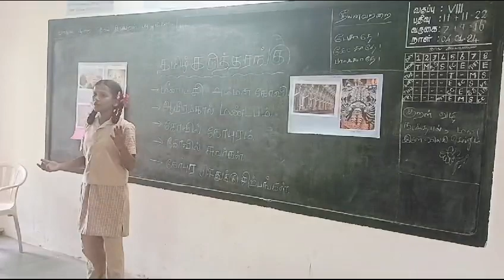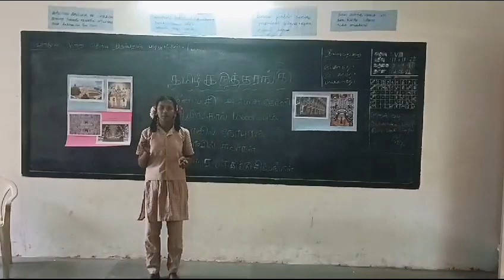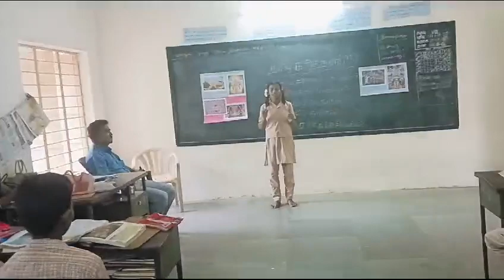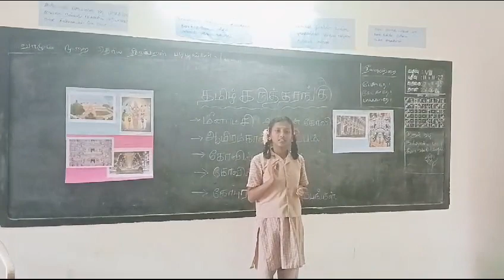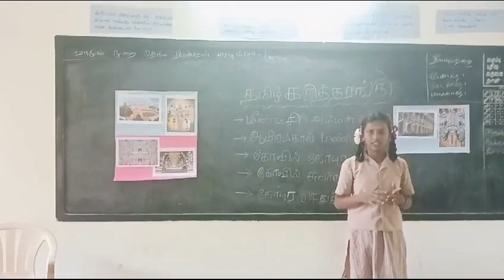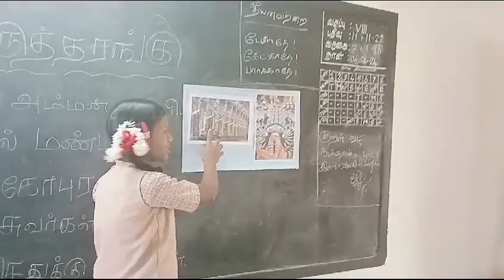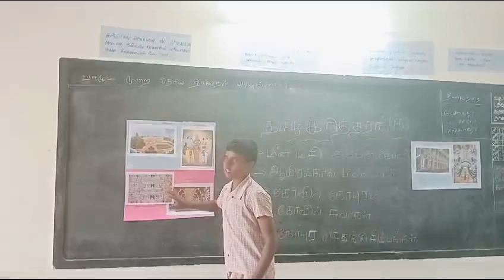மீனாட்சி அம்மன் கோவில்